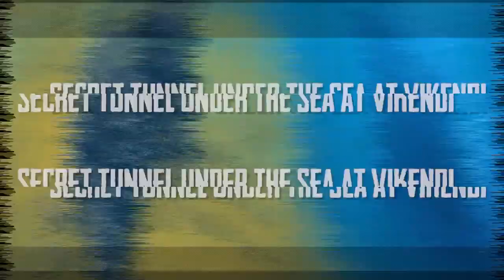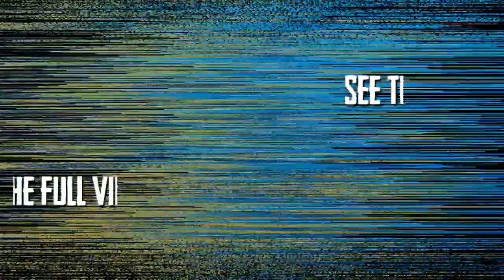The Secret Tunnel Under the Sea in Vikendi || PUBG Mobile Bug and Glitch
Back again found a bug in PUBG Mobile.
A secret tunnel under the sea and goes to the secret room under the ground.
Certainly very dangerous. Because when you are in that place, you can easily knock out other players who are around the location without getting caught or getting a counterattack from the enemy.
Where and how do you enter the place?